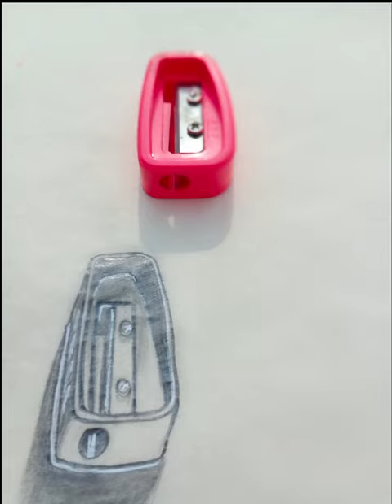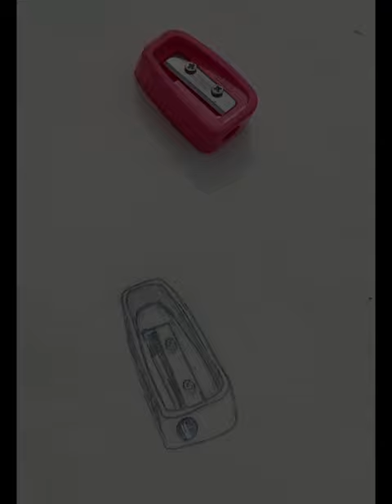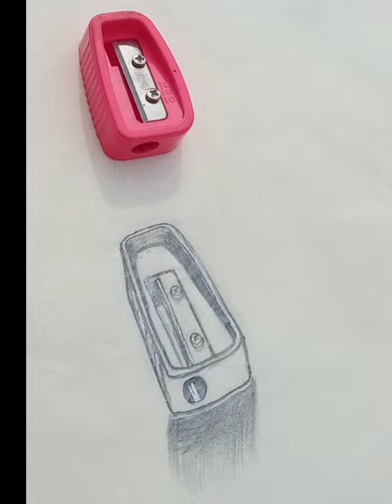Learn How to Draw a Realistic Lead Pencil Sharpener | Easy Art Tricks Lesson 12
Hi,
In this video we will learn how to draw a lead pencil sharpener  in easy way.
Requirements:
HB Graphite Pencil.
Charcoal Pencil -Medium.
A-4 white paper.
Passion to express the art.

Skip To:
00:00 - Video
0:02  How to draw a Sharpener